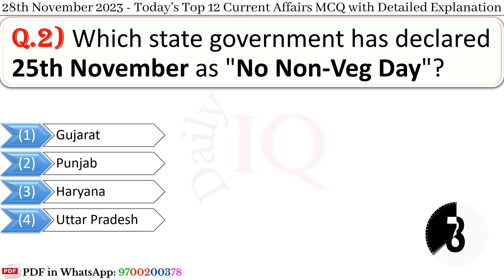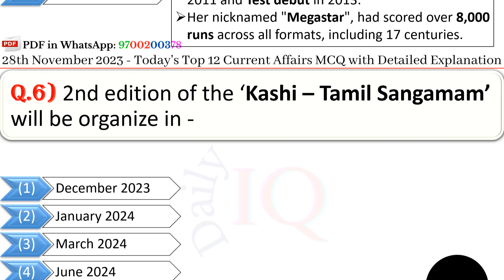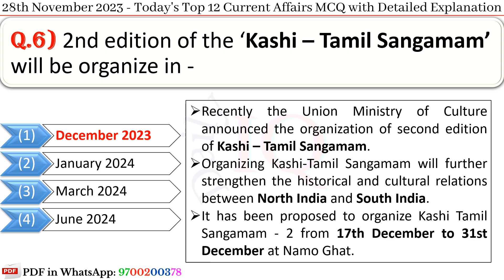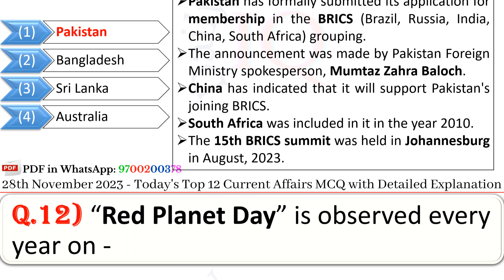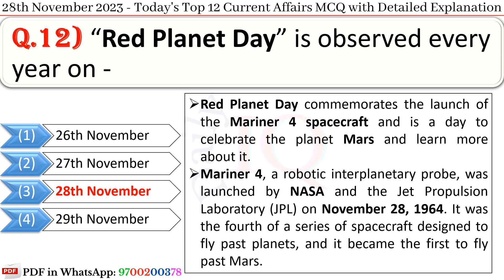28th November 2023 || Top 12 Current Affairs MCQ with Explanation in English